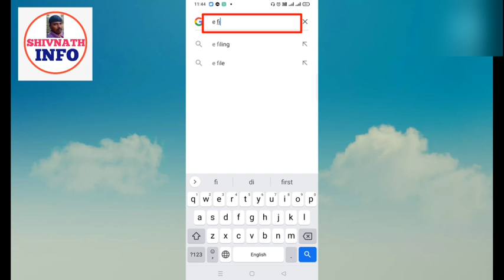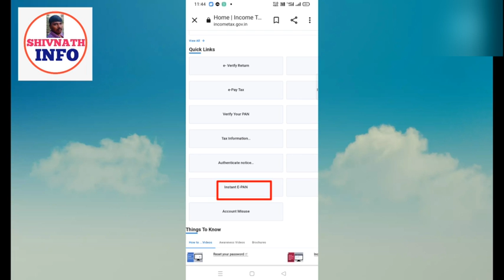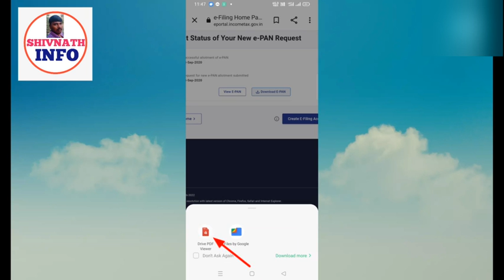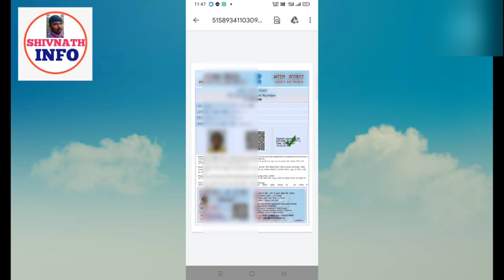(2023) PAN Card kaise download Karen | पैन कार्ड कैसे डाउनलोड करें |(2023) मे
2023) PAN Card kaise download Karen | पैन कार्ड कैसे डाउनलोड करें |(2022) मे |

video Highlights

namskar dosto aaj ke is video me hum aapko batane wale hai ki e filling se pan card kaise dawnload kare doston interest Pan card apply online e filing 2.0 new portal | e Pan card pdf | interest Pan card online income tax new portal | How to apply interest Pan card using new portal